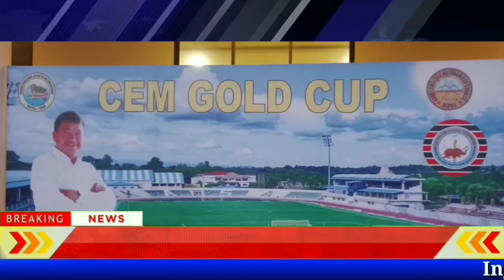CEM GOLD CUP Patumi pen pathu pon lo. Inglongkiri Abirta 06/01/2022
Yesterday 5th CEM Gold Cup 2022 a Grand Kick off start at KASA Stadium, Diphu , The Most Energetic and dynamic our Hon'ble CEM of Karbi Anglong Autonomous council, Diphu Dr. Tuliram Ronghang and his beloved wife Smt. Kache Teronpi along with his Son Mr. sengdon Ronghang declared the opening of the 5th CEM GOLD CUP.